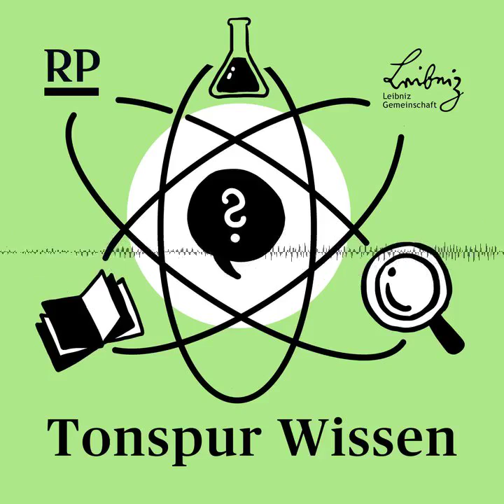Wie gefährlich ist das neue Wettrüsten?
An vielen Fronten der Welt herrscht Krieg. Doch längst lässt sich nicht mehr genau sagen, wie viele Waffen tatsächlich im Umlauf sind. Klar ist jedoch: Ihre Anzahl nimmt stetig zu. Wie gefährlich ist dieser unkontrollierte Anstieg und welche Risiken birgt er für die globale Sicherheit?